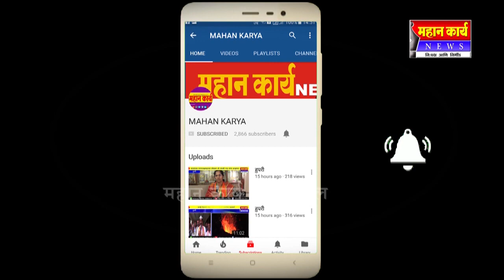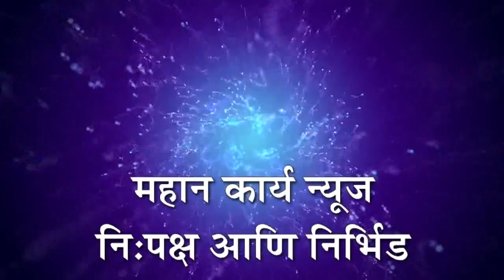❏म्हाडा पुणे चे अध्यक्ष समरजितसिंह घाटगे यांनी केली सुळकुडातील पुर परिस्थितीची पाहणी